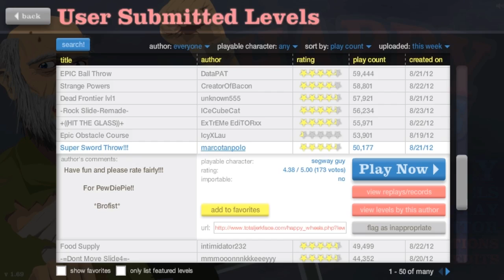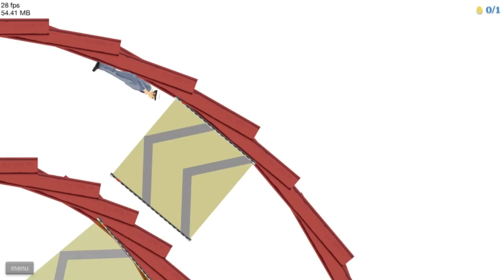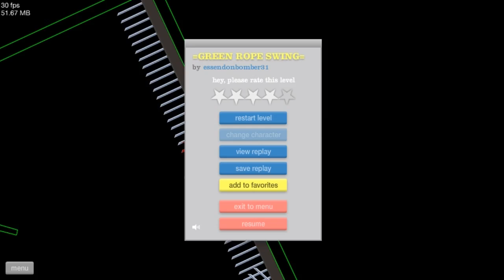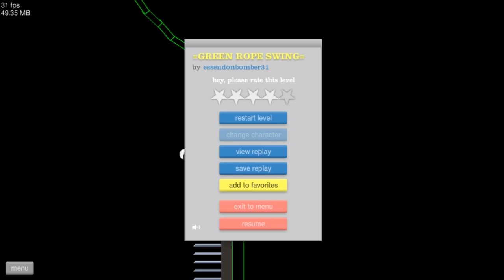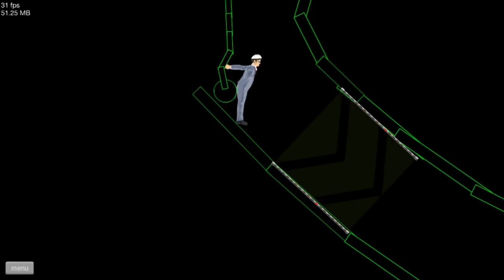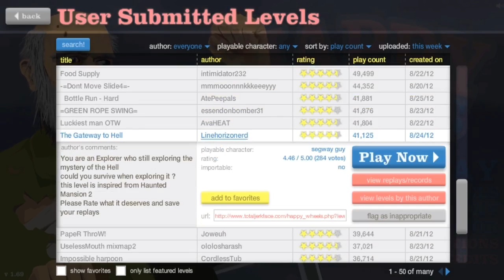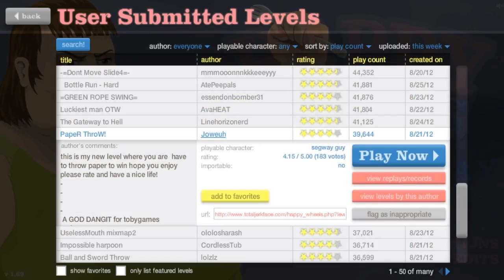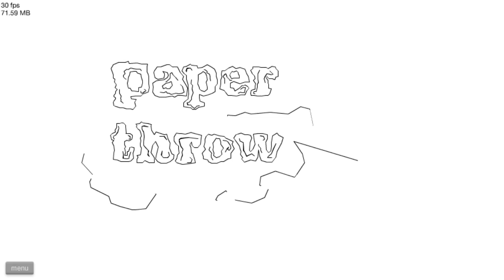Happy Wheels: Ep.24 - Having a Wonderful Daaaay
Likes, comments, and subscriptions are super-utterly-totally appreciated, and help me out a great deal! Do any of those things and I'll even give you an imaginary cookie, just for you. (And it's very delicious!)

Level suggestions, critiques, and whatever else, are quite welcome.  Just share in the comments!  :3  Yay!

Also: Revenge of the Fruit.  Now in 3D.  XP